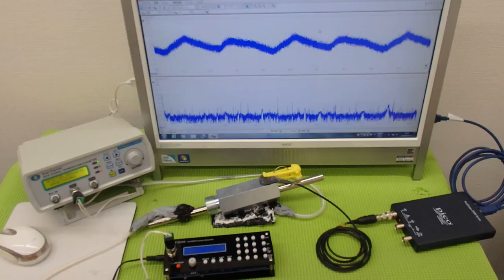表面弾性波を利用した、超音波の発振制御システム（超音波の非線形制御） ultrasonic-labo